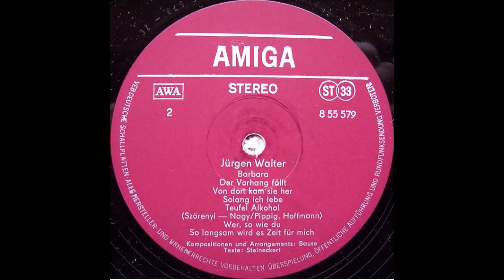Jürgen Walter - Solang ich lebe